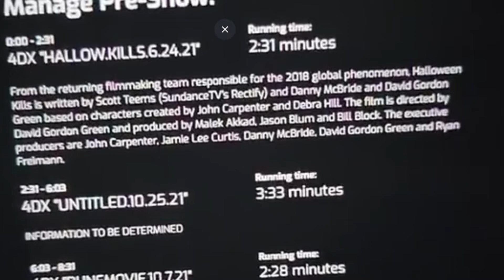TRAILER 2 DE HOMEM ARANHA 3 NO WAY HOME PODE CHEGAR MAIS CEDO | VEJA O VAZAMENTO DA DATA + DURAÇÃO!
VAZOU A DATA, DURAÇÃO E AINDA TEMOS ANDREW GARFIELD EM SPOT PROMOCIONAL DE NO WAY HOME!

No vídeo de hoje nós vamos conversar sobre os mais novos rumores e vazamentos relacionados a Homem-Aranha 3 Sem Volta Para Casa e o tão aguardado trailer final que promete finalmente mostrar Tobey Maguire e Andrew Garfield, para confirmar a participação no filme, também vamos falar sobre um novo vazamento relacionado a Andrew Garfield onde ele aparece em um dos anúncios relacionados ao filme de forma oficial.

Spider-Man: No Way Home (no Brasil: Homem-Aranha: Sem Volta Para Casa) é um futuro filme de super-herói norte-americano baseado no personagem Homem-Aranha da Marvel Comics, produzido em parceria pela Columbia Pictures. Marvel Studios e Sony Pictures. É a sequência de Homem-Aranha: De Volta ao Lar (2017) e Homem-Aranha: Longe de Casa (2019), chegando a ser o vigésimo sétimo filme do Universo Cinematográfico Marvel (UCM). O filme é dirigido por Jon Watts, escrito por Chris McKenna e Erik Sommers, e estrelado por Tom Holland como Peter Parker / Homem-Aranha, ao lado de Zendaya, Jacob Batalon, Marisa Tomei, Jamie Foxx, Benedict Cumberbatch, Jon Favreau e Alfred Molina